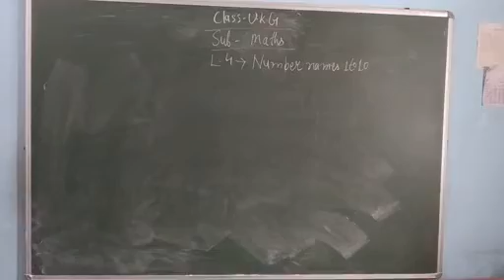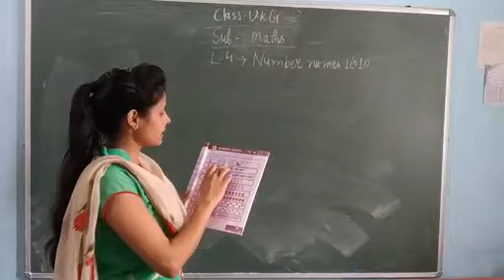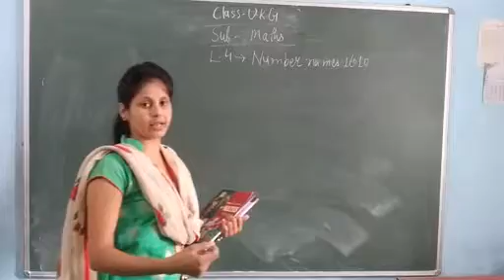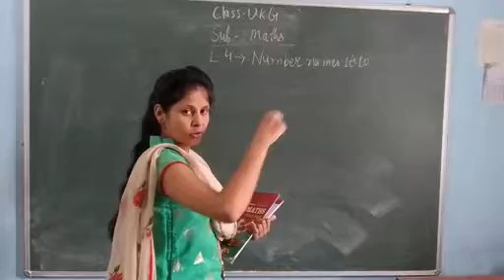Class UKG Maths 3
Class UKG Maths 3 summary by Miss.Pooja Pandey